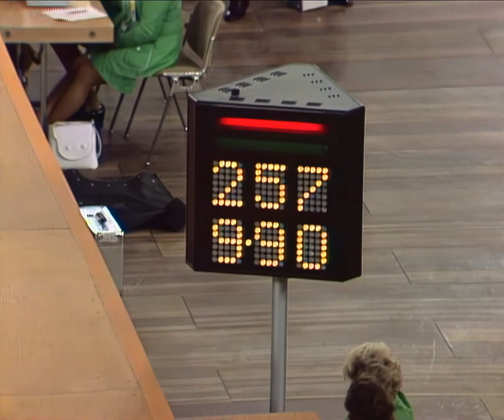[HD] Lyudmila Tourischeva (URS) Floor All Around 1972 Munich Olympic Games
An Icon and Legend. Even better quality than the Olympic Channel.